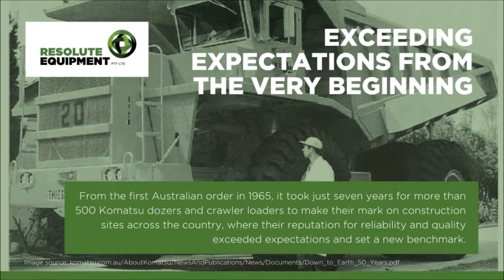Komatsu’s 50 year history in Australia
Japanese equipment manufacturer Komatsu has a long and proud history in Australia and has played a pivotal role in the country’s biggest engineering and construction projects.